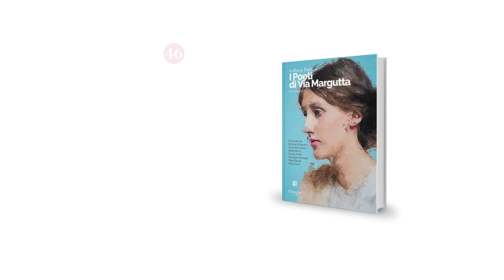Collana Poetica I Poeti di Via Margutta vol. 46 - Edizione 2023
I versi dei poeti spargono sul mondo semi di bellezza pronti a germogliare, nutriti dall’acqua dei sogni, sotto il caldo sole delle emozioni…

Rocco Barulli, Simone Di Giacinto, Anna Maria Grassi, Elena Manca, Aurora Pistilli, Giuseppe Ramuglia, Mario Rinaldi, Paolo Serra.